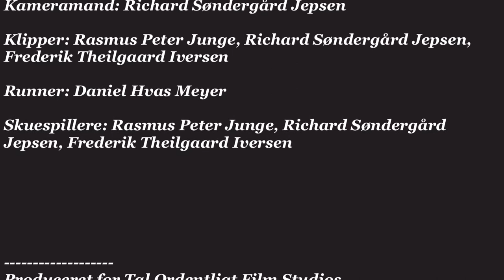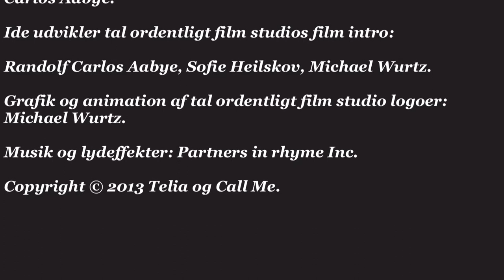"Det ikke bare ord" Tal ordentligt til dine venner, Morten Børup skole, 8.B, 2014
Teleselskabet Call me præsenterer her med stolthed Tal ordentligt til dine venner – en videoserie der består af film produceret af børn fra skoler hjulpet af Tal ordentligt Film Studios. Se denne film og alle de andre videoer fra børnene, der handler om, hvordan vi taler til vore venner og bekendte. Er det lidt for let at komme til at sværge af sine venner i et stressfyldt moment? Gennem de sidste fem år er omgangstonen blandt mennesker konstant blevet grimmere og grimmere, vi taler beskidt, ikke bare til personer vi ikke kender, men til vore venner og bekendte også. Vi er blevet en del af en verden, hvor mange mennesker ikke taler særligt pænt, ej heller ikke til vore bedste venner. Denne film fortæller om denne problemstilling ligesom de andre reklamefilm i denne stribe ser vi udfordringen fra forskellige vinkler og med forskellige scenarier. Alle videoerne fra Tal ordentligt Film Studios er produceret af glade amatører i form af skolesøgende børn. Det er disse elever der har stået bag filmkameraet og optaget, det er ungerne, der har sørget for at flme samt redigere lydene til videoerne og endelig er det børn, der spiller med og de samme skoleelever, der har klippet og redigeret disse reklamefilm sammen. Tal ordentligt Film Studios har stillet sit optageudstyr til rådighed for de kære poder, både filmkameraer, lydudstyr og klippemaskiner, men Call me Tal ordentligt Film Studios har samtidig haft sin egen manuskriptkonsulent til at hjælpe børnenes kreative hjerner med at få skrevet manuskript og holde sammen på filmprojekterne. Du finder vores YouTube kanal her, hvis du vil se flere film fra os. De kære børn er af natur åbne og ikke hæmmet som voksne mennesker indimellem kan optræde. Mange voksne har tendenser til, at lægge armene over kors mentalt og på forhånd afvise ideer og initiativer. Man kan fortælle en voksen person, ”vi skal lave en film” og denne person ser kun forhindringer, ”vi er ikke øvet i at spille skuespil, der er ikke noget godt manuskript, vi besidder ingen rekvisitter, vi er slet ikke klar over hvordan man gør” osv. osv. Undskyldningerne kan være mange og forskelligartede og vi voksne kan være fantastiske til at opstille problemer før vi overhovedet har tænkt over en ide eller et tiltag. Sig til en skoleelev ”Vi skal lave en film”. Eleven vil med det samme mene at det er en fabelagtig og fin ide og derefter vil barnet gå i gang med at lave et manuskript, øve replikker, finde rekvisitter og fordele rollerne i mellem børnene. Børn har i højere grad sind der er mere åbne end voksnes, det er en fordel når man skal fremstille videoer og på samme måde er det en fordel, når det handler om at præge de unges sind med det gode budskab om at tale ordentligt til alle andre, ikke kun deres venner, familie og kollegaer. Der lægges konstant nye reklamefilm fra skolebørnene op her på Call me´s YouTube kanal, så vær opmærksom på at kigge ind og få se de nye videoer. Du kan også følge Call me´s Tal
ordentligt på Facebook eller G+. Du finder os her Baggrunden for at Call me startede Tal ordentligt initiativet er en ide som CEO Hanne Lindblad fik, da hun kom til roret i Call me. Selvfølgelig er initiativet en måde at brande teleselskabet på, men det er altså langt mere end markedsføring, der ligger til grund for at initiativet er blevet til virkelighed. Hanne Lindblad føler at Call me kan gøre en forskel i den måde, vi taler til hinanden at selskabet har et socialt ansvar for at være med til at forbedre danskernes omgangstone i alle dagligdagens situationer. Hanne lindblad har udtalt. ”Jeg føler mig virkelig heldig – jeg har Danmarks sejeste og sjoveste lederjob. Jeg leder hver dag med både hjerne og hjerte. Jeg er en ildsjæl, og jeg skal brænde for det, jeg gør, ellers dør min flamme ud. Jeg vil gerne takke hver enkelt af jer for jeres daglige tillid, begejstring og engagement – I holder gang i min flamme.” Du kan læse mere om initiativet her